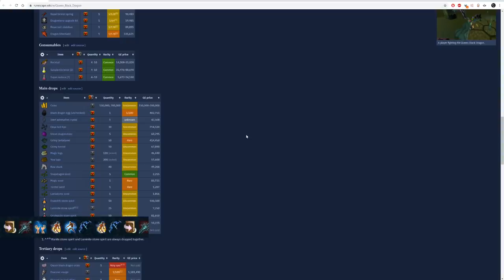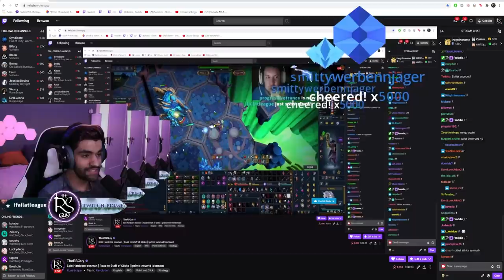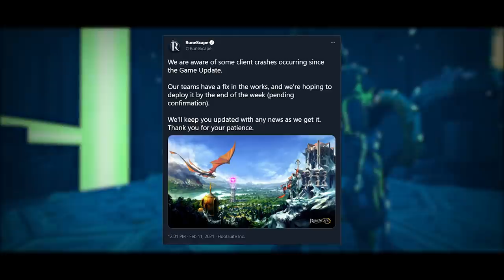The end of my Hardcore Ironman (series finale) | Runescape 3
After two years, it happened. Welcome to the rise and fall of fastdrag, my solo only HCIM.